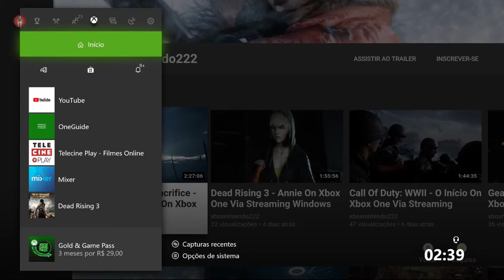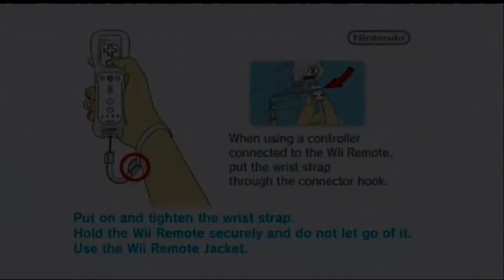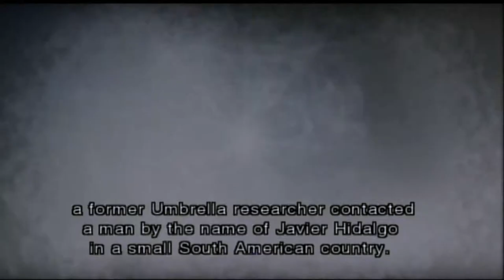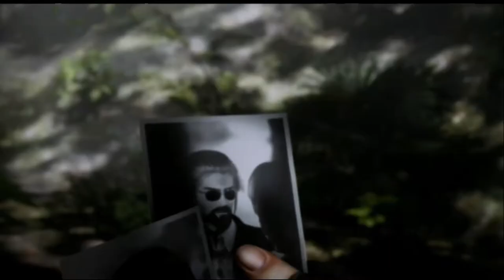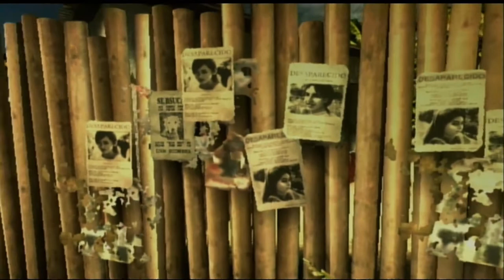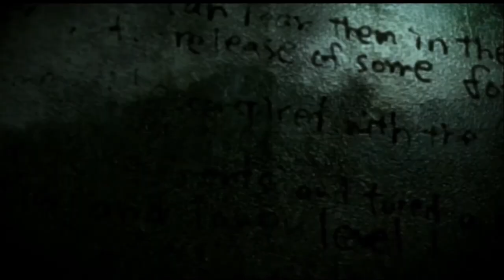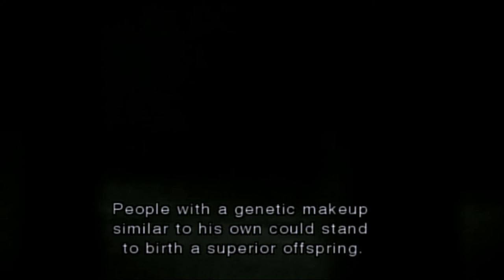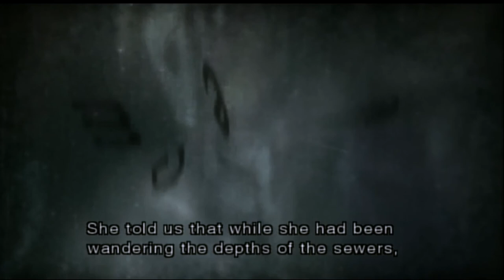Resident Evil: The Darkside Chronicles - O Início On Wii HD (HDMI Converter Upscaling 1080p)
No ano de 2002 Leon e Krauser são enviados para uma vila situada em uma floresta sul-americana. A missão é investigar Javier Hidalgo, um traficante local que pode estar colaborando com a Umbrella.

Logo depois o jogo relata o primeiro dia de trabalho de Leon, dia em que ele conhece a misteriosa Claire em uma Raccoon City totalmente sitiada e tomada pelo T-Vírus.